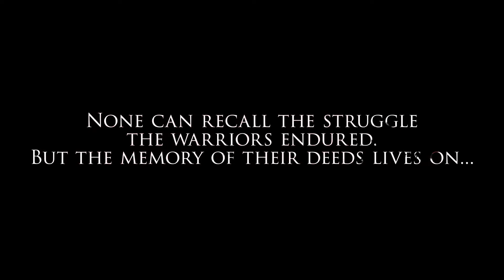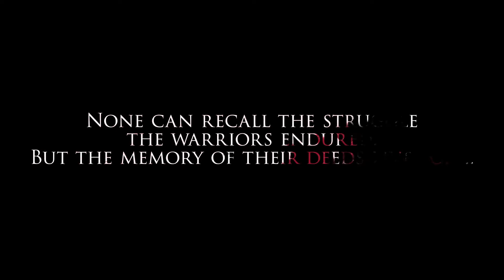Everything We Know About Stranger of Paradise: Final Fantasy Origin – Release Date, Story, & More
Today we are going to break down everything we know about Stranger of Paradise: Final Fantasy Origin including its release date, story, rumors, & more. We also take a look at a few very creditable reports and break down what is happening with development Stranger of Paradise: Final Fantasy Origin.